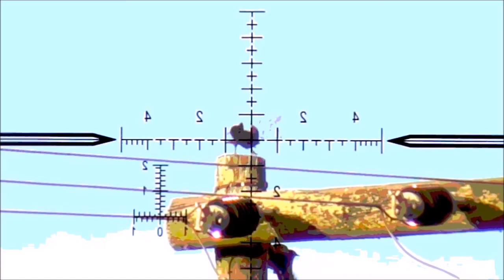Bird Baths & Winged Cherubs